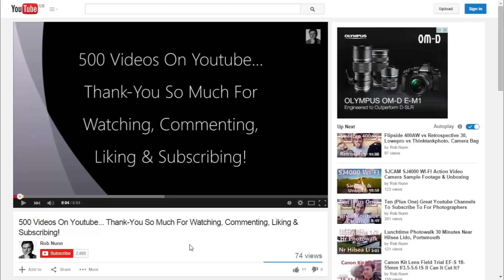Avro Vulcan XH558 "Spirit of Great Britain" Stokes Bay Fly-By 30th August 2014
This ones thanks to Dave, who tipped me off about the Vulcan XH558 returning from the Bournemouth Air Show along the South Coast, and I was lucky enough to be at the right place at the right time.

(The audio of the engine is from vintage recordings of a Vulcan take-off.)

Cheers, Rob.